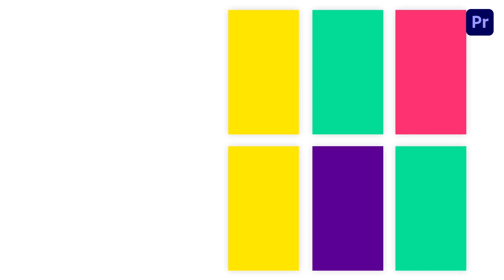Fashion Portfolio Instagram Story Premier Pro Template